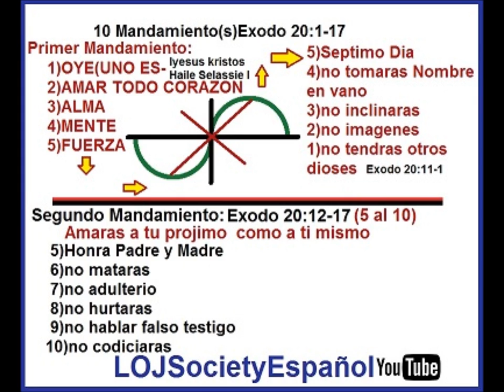Dividir/Partir Palabra en VERDAD y Volver a la Boca en RESURRECCION!PRIMER MANDAMIENTO+CRUZ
LOJSocietyEspañol-"SOCIEDAD LEON DE JUDA"_ Dividir(partir en dos)la pezuna y rumiar(meditacion)considerer despacio en reflexion y detenimiento una cosa!)mazticar por segunda vez alimentos que ya estuvieron en el estomago volviendolo a la boca!